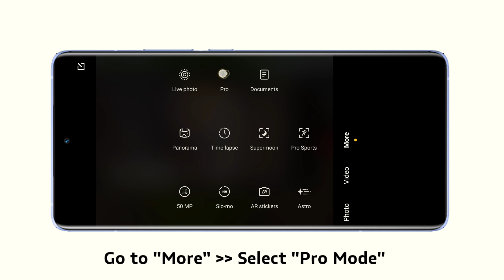X70 Series | Pro-Cinematic Mode | ગુજરાતી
Watch this video to know about the Pro-Cinematic Mode available in X70 Series in ગુજરાતી.

This unique feature enables users to explore unimagined possibilities in smartphone videography.

Watch this video to see it in action.

Regards,
vivo India Training Team.